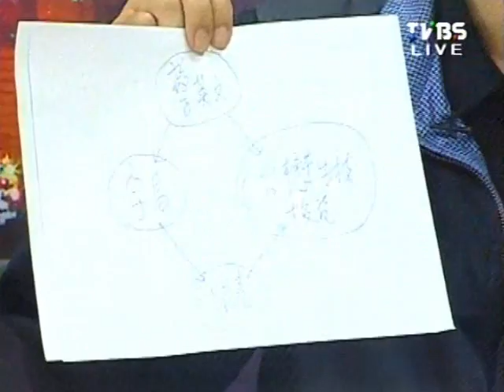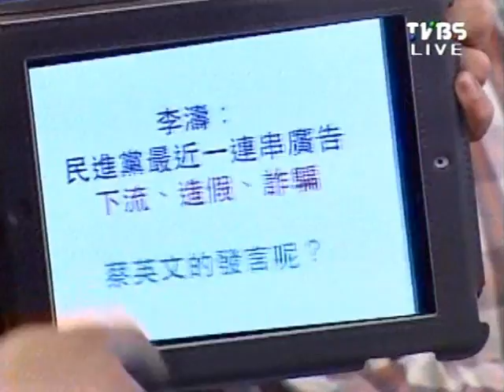2100全民開講 20111221 part 5/7